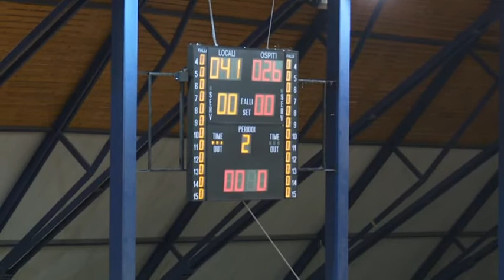Serie AM [12^]: Valentino Ferrara - Kelona 41-26